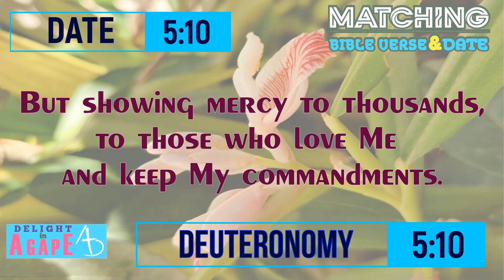Date 5/10 | Deuteronomy 5:10 | Matching Bible Verse - Today's Date | Daily Bible verse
Today's date : 5/10,
Today's Bible verse : Deuteronomy 5:10.

but showing mercy to thousands, to those who love Me and keep My commandments. - NKJV

dailyBibleverse, matchingBibleverseandDate, delightinagape, dailyBiblewords, Bibleversetoday, todaysBibleverse, todayBibleverseinEnglish, Godswordtoday, Bibleversefortoday, BiblevasanaminEnglish, PromiseverseListen to God's word today. Matching Bible Verse Reference with today's Date.